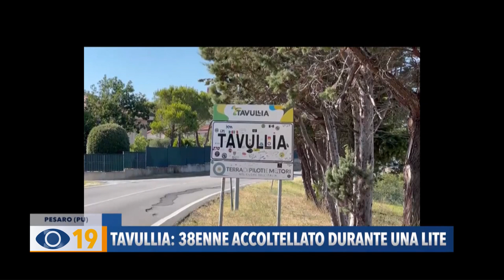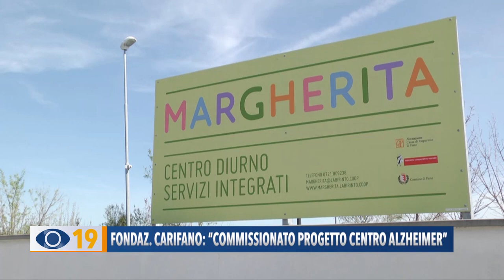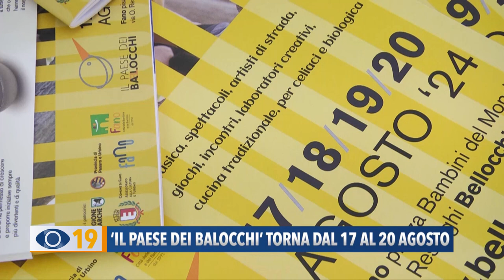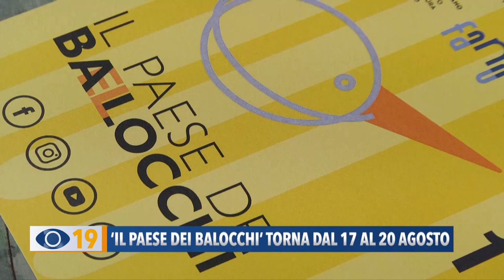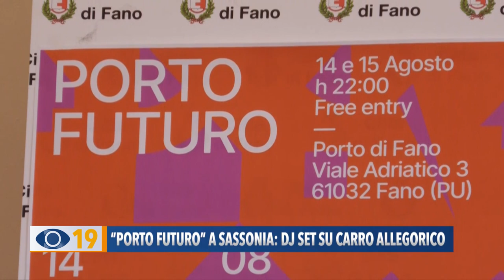Occhio alla Notizia 8 agosto 2024